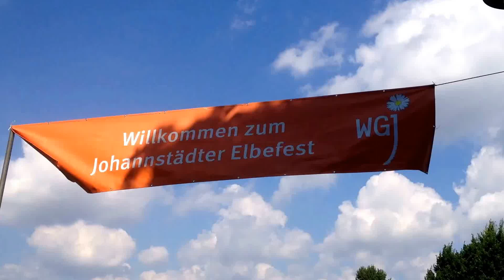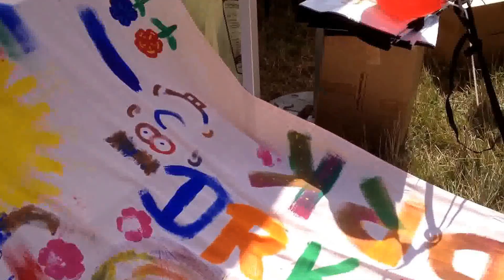Johannstädter Elbefest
Johannstädter Elbefest 2016